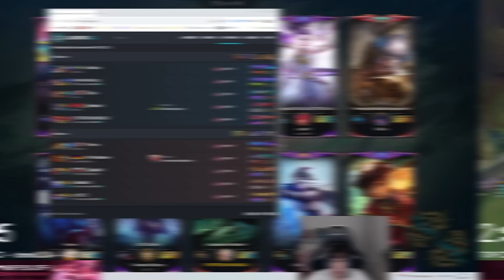KESHŮV NUNU JE NA MĚ KRÁTKEJ 🤠